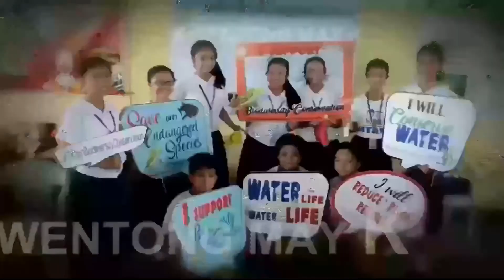New family of Philippine eagle in Davao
Kwentong May K January 9, 2021